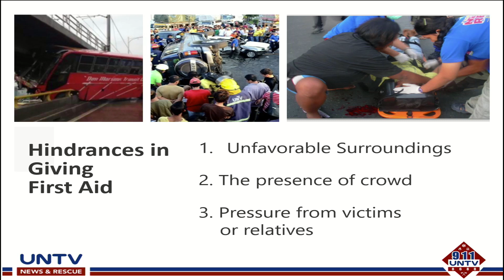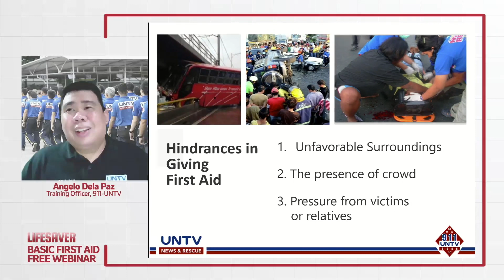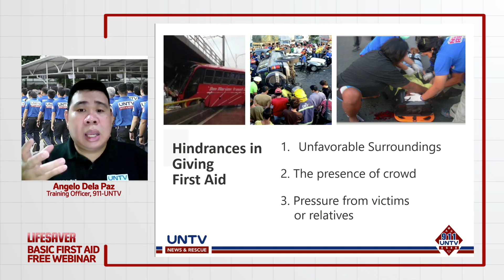Introduction to First Aid & Self-Protection Part 4 of 6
Watch this series of First Aid Lessons to BeALifesaver in times of emergency.